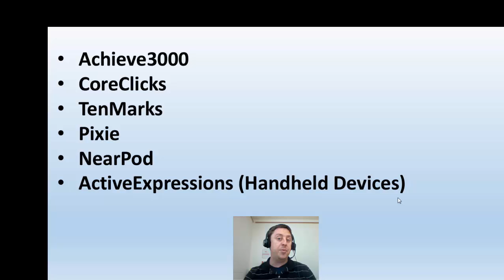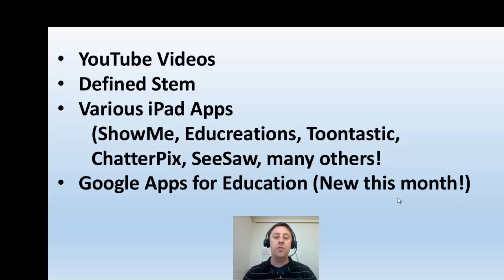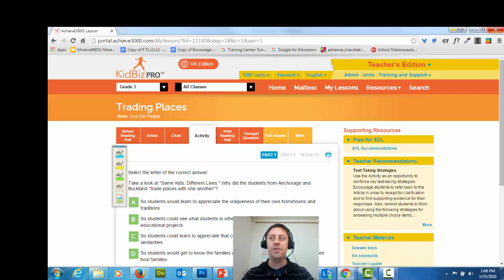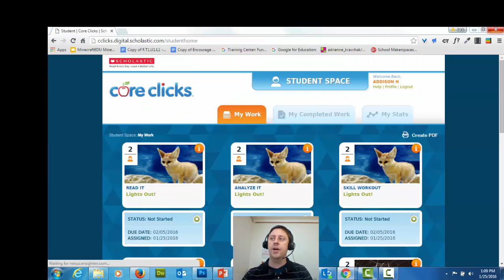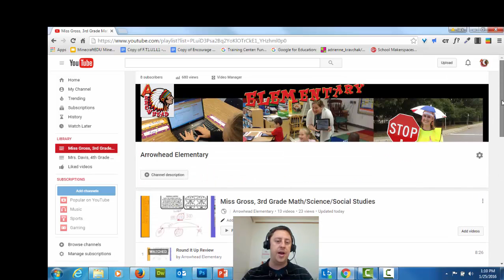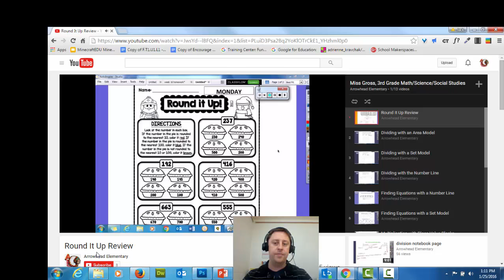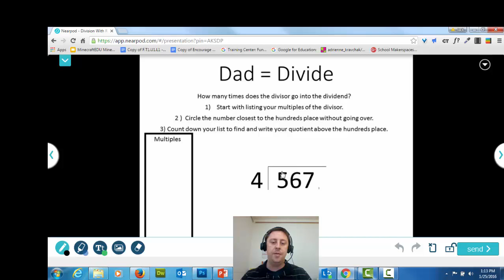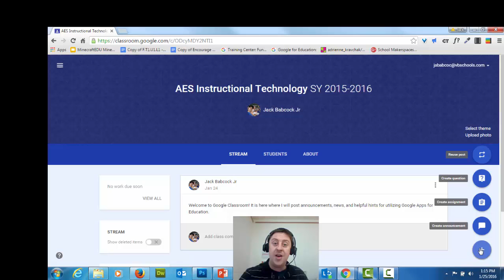AES Instructional Technology Update 1 25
Jack Babcock, Instructional Technology Specialist